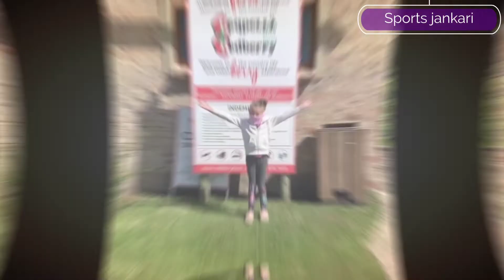David Miller Daughter sad news | What happened to David Miller Daughter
David malik daughter sad news
David Miller Daughter died due to cancer
David Miller Daughter all news